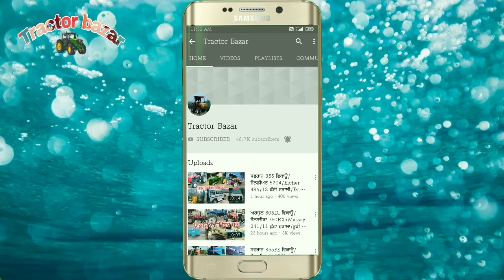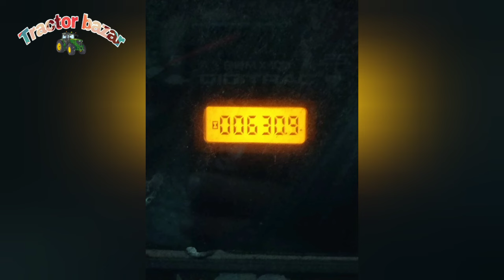John Deere 5310/14-7 ਟਰਾਲੀ/Digitrac PP51i/11-6 ਟਰਾਲੀ/Jassi 998 Combine/Newholland 3630/Tractor Bazar